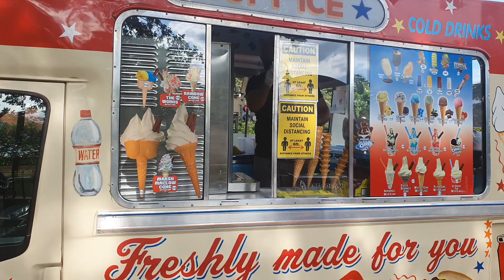0088 - VA57 KHE ... Fly-Pitched 135 Min' Late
WE @CamdenWatch … These next sequences of video documentations are purposed for cause to establishing Judiciable evidence with historical video archives that are contiguous to these extemporaneous video recordings, as shall be held in abeyance for MET Police inquiries & subsequent CPS investigation; WITH VERY URGENT DISPATCH TO TRUNCATE THE POTENTIAL SPREAD OF COVID-19 VIRUS  !!!
As contiguously recorded without editing nor omissions ... these sequences of video documentations are meta-data / time stamped ... too forensically extrapolate specific ... Frame-By-Frame ... representations of exact contraventions of FSA Regulations ... With muted descriptors held ... FOR EYES ONLY ... as an initial investigation platform to edify each respective investigative authority ... per-sé ... !!!
{{ With Judicious Notation ... The views, opinions & allegations expressed by these Primrose Hill Campaigners, are as they are to be seen & heard ... WITHOUT PREJUDICE NOR INTENTS OF DISCRIMINATORY MALICE ... Further that all statements of cross-contamination warnings about the potentials of very real / very deadly ... Person-To-Person-Transmission ... of the COVID-19 Virus are predicated on published Scientific & Governmental Advisories ... WHILST ... directly observing specific un-hygienic food service preparations & distributions perpetrated by each respective ice cream van owners / drivers of interest ... All viewers are cordially invited to draw their own individual conclusions, with encouragement to contact their local MET Police & Council Authorities, for judicious cause / actions. }}